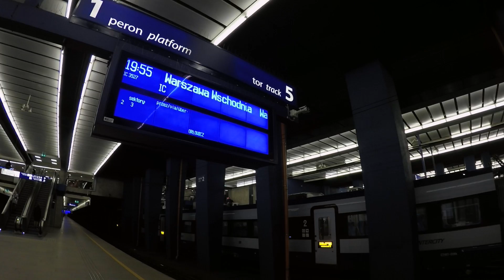A BIT OF POLAND WARSAW